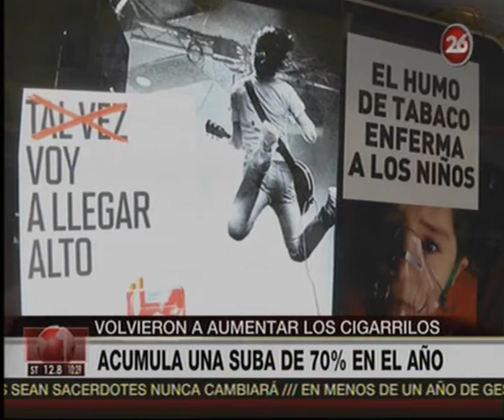Canal 26 - 26 Directo, parte 3.